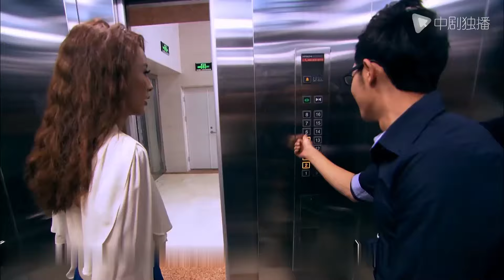【ENG】Marry or Not-03 | YinTao was betrayed by her fiancé，hired HuGe as her lover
►Synopsis:
Anna, 34, has suffered repeated setbacks in love, so she opened a marriage agency and became a matchmaker. The marriage seekers who come to the agency are of all kinds. They are of different ages, conditions, and love confusions, but they all yearn for love, and ridiculous stories are quietly unfolding.